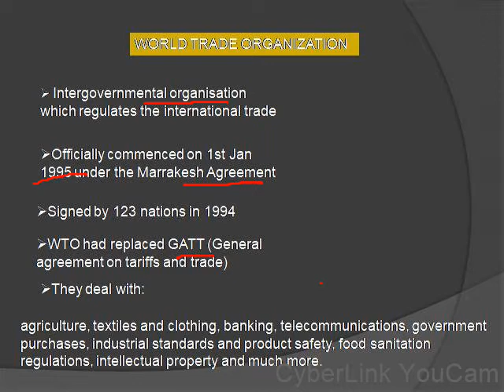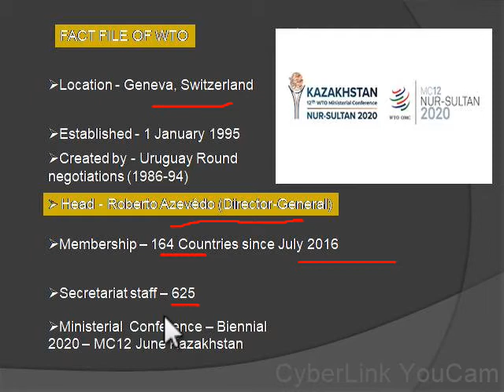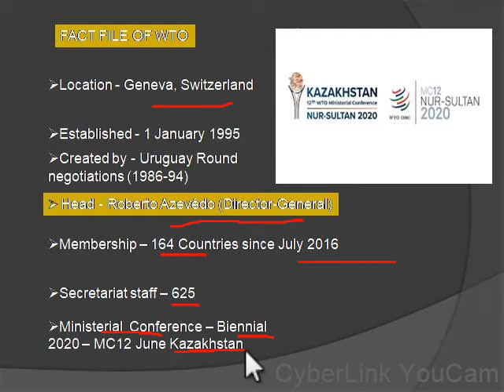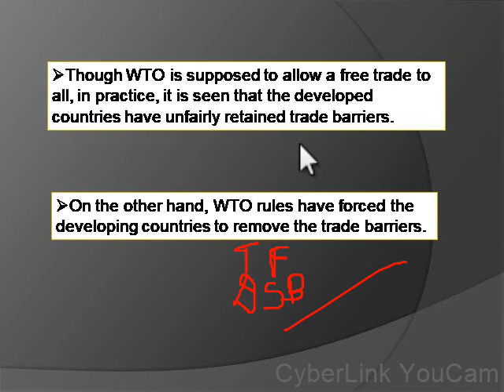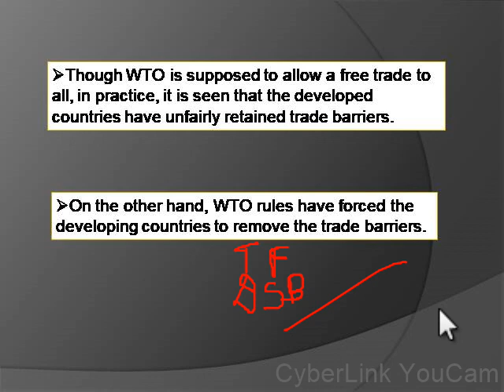Economy:-Globalization and the Indian Economy part 8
BY:- Neha Bhatnagar